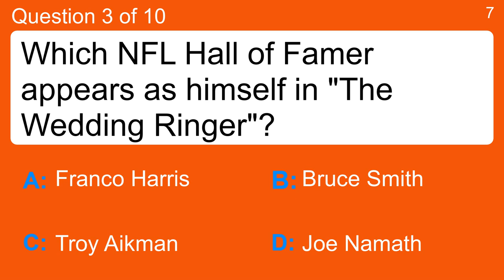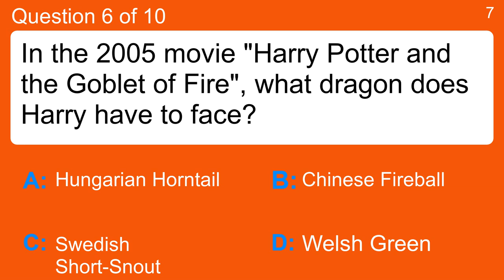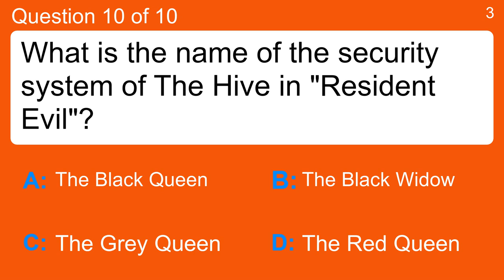Movie Quiz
Question 1 : What does Remy want to be, in the movie "Ratatouille"?
 Answer a: A Baseball Player
 Answer b: A Skateboarder
 Answer c: A Teacher
 Answer d: A Chef

Question 2 : Who played the title character in "Cry Baby"?
 Answer a: Brad Pitt
 Answer b: David Bowie
 Answer c: Iggy Pop
 Answer d: Johnny Depp

Question 3 : Which NFL Hall of Famer appears as himself in "The Wedding Ringer"?
 Answer a: Bruce Smith
 Answer b: Franco Harris
 Answer c: Joe Namath
 Answer d: Troy Aikman

Question 4 : What film stars both Abigail Breslin and Harrison Ford?
 Answer a: Charlie Countryman
 Answer b: Ender's Game
 Answer c: Free Birds
 Answer d: The Best Man Holiday

Question 5 : On the "New Moon" soundtrack whose song is "I Belong To You (New Moon)"?
 Answer a: Editors
 Answer b: Muse
 Answer c: Sea Wolf
 Answer d: Thom Yorke

Question 6 : In the 2005 movie "Harry Potter and the Goblet of Fire", what dragon does Harry have to face?
 Answer a: Chinese Fireball
 Answer b: Hungarian Horntail
 Answer c: Swedish Short-Snout
 Answer d: Welsh Green

Question 7 : In the movie, "Goodfellas", who played the role of Henry Hill?
 Answer a: Joe Pesci
 Answer b: Paul Sorvino
 Answer c: Ray Liotta
 Answer d: Robert De Niro

Question 8 : In what film did Alan Rickman play Metatron?
 Answer a: A Knight's Tale
 Answer b: Dogma
 Answer c: Naked
 Answer d: Reversal Of Fortune

Question 9 : In 2011, Eddie Murphy, Ben Stiller, and Matthew Broderick all took part in a cinematic "Heist" set in what type of building?
 Answer a: Bank
 Answer b: Casino
 Answer c: Fort
 Answer d: Tower

Question 10 : What is the name of the security system of The Hive in "Resident Evil"?
 Answer a: The Black Queen
 Answer b: The Black Widow
 Answer c: The Grey Queen
 Answer d: The Red Queen